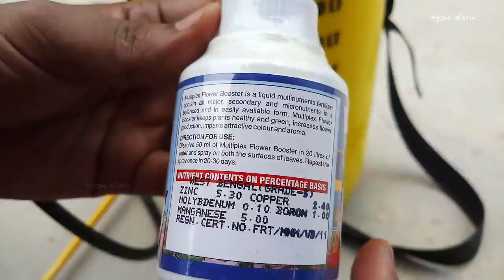শীতকালীন ফুল পিটুনিয়া এর চাষ কিভাবে করবেন ও কিভাবে প্রচুর ফুল পাবেন | How to grow Petunia Flower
পিটুনিয়া এর চাষ কিভাবে করবেন ও কিভাবে যত্ন নিলে প্রচুর ফুল পাবেন, সে সম্পর্কে এই ভিডিও তে বিশদে আলোচনা করেছি।
আশা করি ভিডিও টি আপনাদের ভালো লাগবে।
ধন্যবাদ।
সবুজের অভিযান।

শীত কালীন ফুল ও শাক-সবজি বিষয়ক আমার চ্যানেল এর অন্যান্য ভিডিওঃ

সরসে খোল পচানো জল ব্যবহারের নিয়মাবলীঃ
২৫০ গ্রাম সরসে খোল ৫ লিটার জলে ভিজাবেন। চার দিন মুখ বন্ধ পাত্রে রেখে দেবেন। পঞ্চম দিনে মিশ্রণ টিকে আরো ৫ লিটার জলের সাথে ভালো ভাবে মিশিয়ে নিতে হবে। এবার এই মিশ্রণ টিকে টবের আকার অনুযায়ী প্রয়োজন মত ব্যবহার করতে হবে।

Amazon(India) Store, এখানে বাড়িতে বাগান করার জন্য প্রয়োজনীয় সব ধরনের জিনিস অনলাইন এ পাবেনঃ

বাগান করার জন্য যে সমস্ত জিনিস আমরা ব্যবহার করি তাদের কয়েকটির লিঙ্কঃ

আমার চ্যানেল এর অন্যান্য ভিডিওঃ
ধন্যবাদান্তে -
বনানী গিরি।
সবুজের অভিযান।